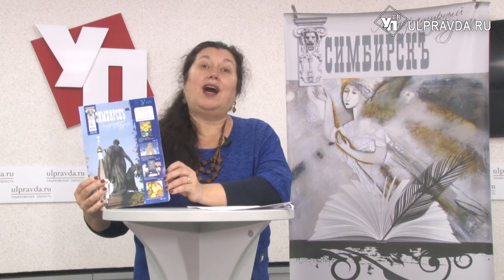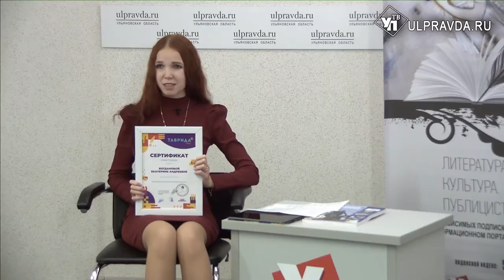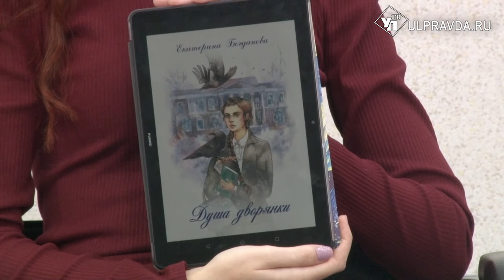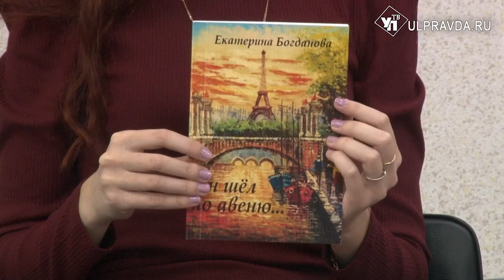Литературная гостиная. Екатерина Богданова: «Свято верю я, счастье, ты близко»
Гость «Литературной гостиной» - Екатерина Богданова, поэт, прозаик, член редколлегии альманаха литературного салона «СимбирЛит», член Совета молодых литераторов Ульяновской области.